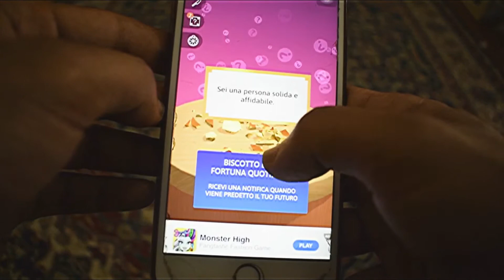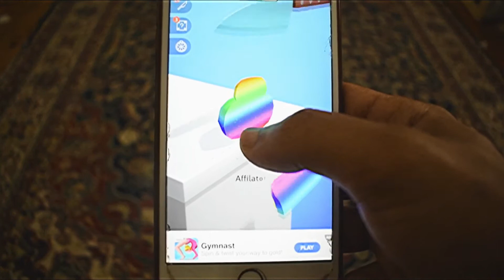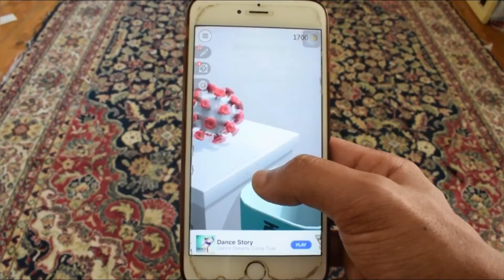game on phone cut it all, nice game for all kids, colorful games for kids